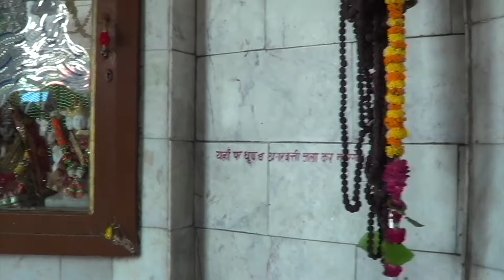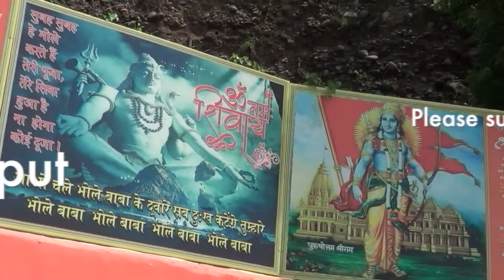Saketri Shiv Mandir, Punchkula [near Chandigarh & Mata Mansa Devi temple].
Pracheen Shiv Mandir, Saketri, Punchkula .  This temple is related to Pandavas of Mahabharat.  Its only 5 kms from famous Mata Mansa Devi temple, Punchkula, Haryana.